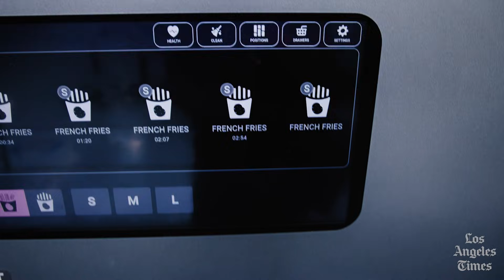Robots can make your fries, salads and guacamole. Is this the future of fast food?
With the restaurant industry buffeted by higher costs, Miso Robotics in Pasadena is one of several tech startups betting their robots will appeal to fast-food chains searching for new ways to save money.

Restaurant chains have been experimenting with robots in the kitchen for years. But although several companies are currently testing out ways to automate food prep, it’s still early days for the field.

Miso Robotics executives believe their frying robot could be a huge boon for the company, saying in a government filing that “automation of the fry station represents a potentially massive $3.5 billion revenue opportunity.”